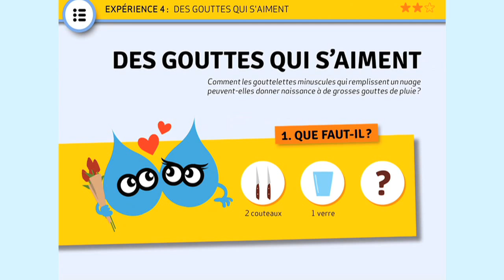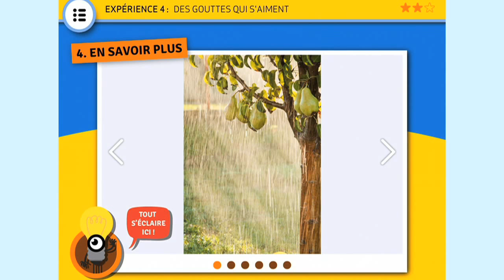Les petits débrouillards - Version numérique enrichie